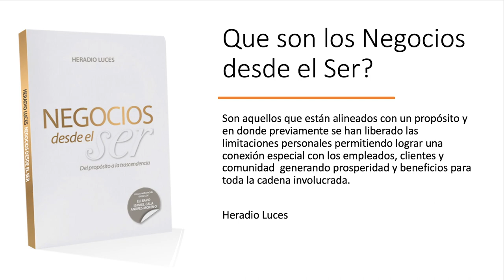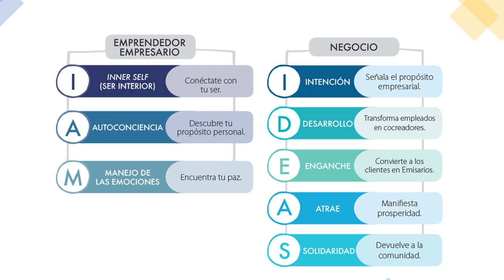EduBusiness con Heradio Luces, discutiendo los Negocios desde el Ser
En esta nueva entrega de EduBusiness, con Heradio Luces, programa empresarial educativo dirigido a todo profesional, estudiante, empresario, directivo con deseos de conocer temas de comercio y gerencia, discutimos las características de los “Negocios desde el Ser”.

EduDigitalMedia